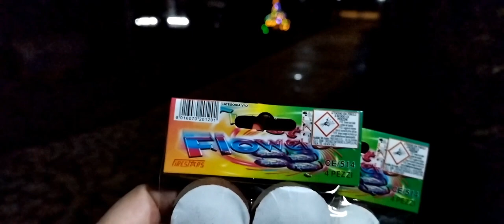Flowers Fuochi Artificiali